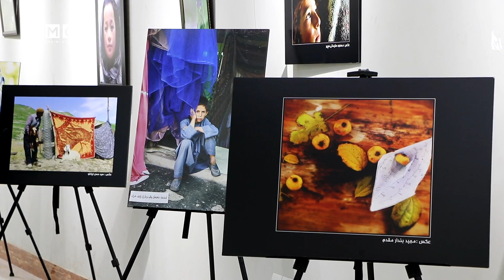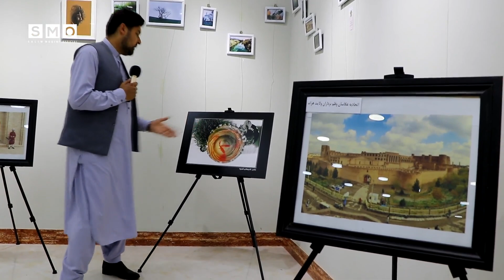گزارش ویژه سلیم مقیمی از نمایشگاه مشترک عکاسان ایران و افغانستان در هرات